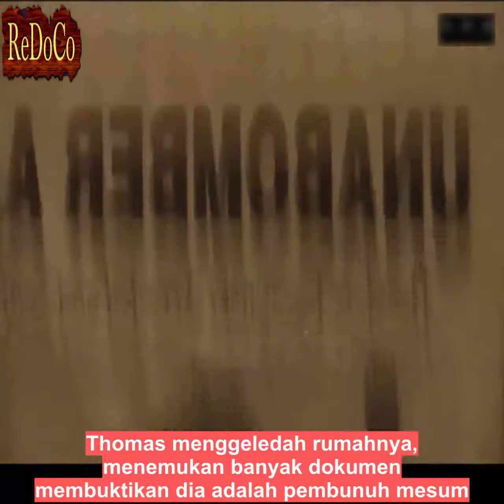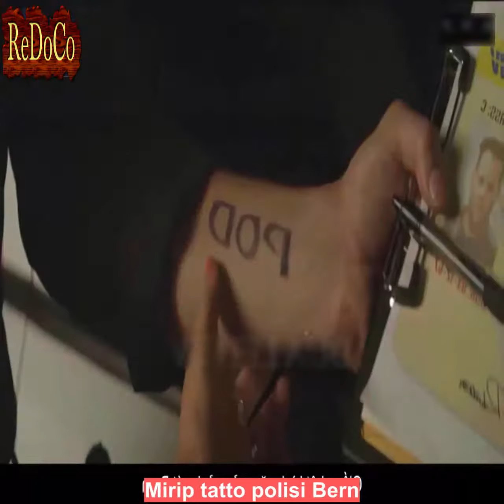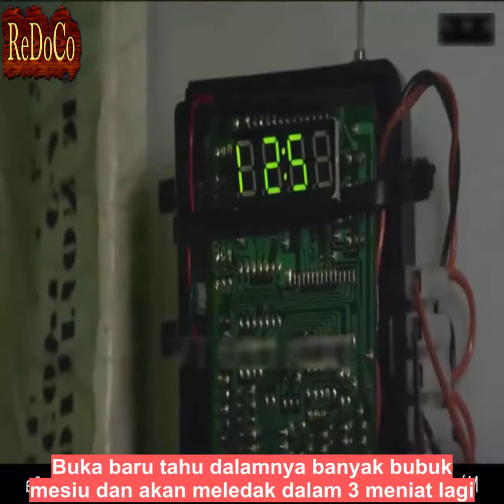Mengulas Film ODD THOMAS